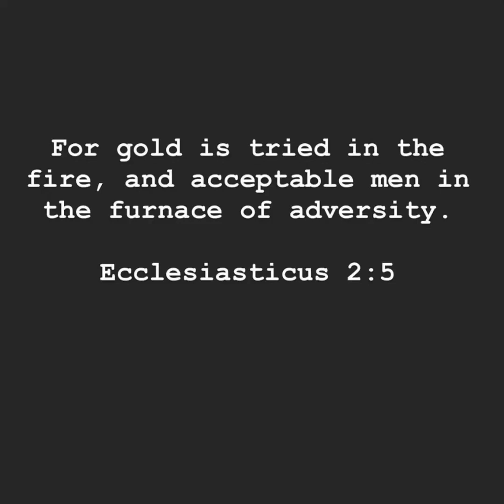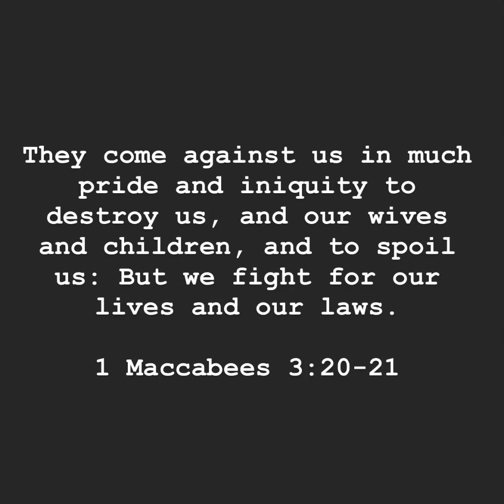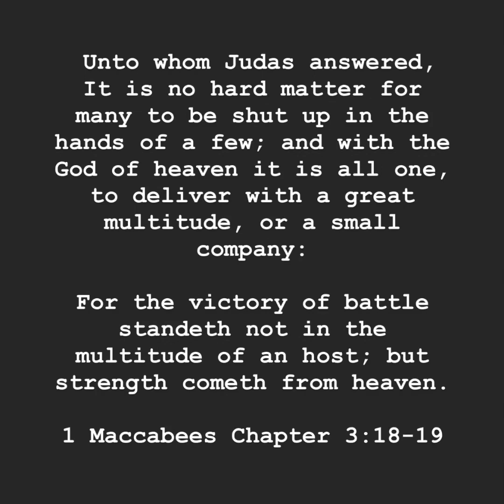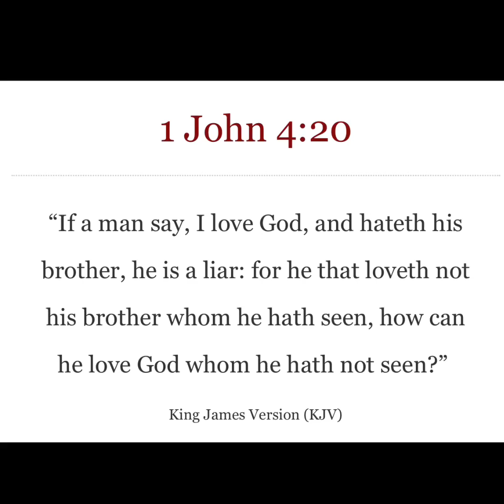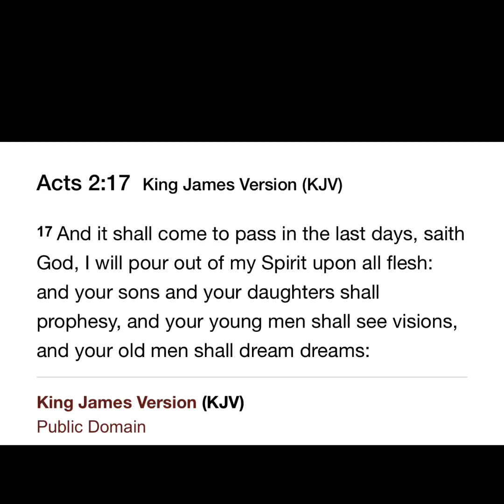Stand your ground!!!